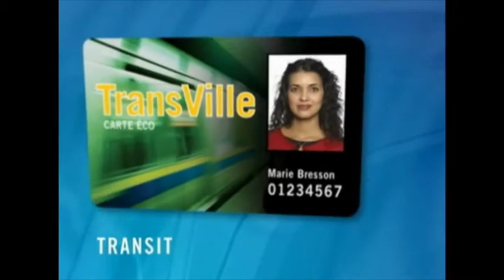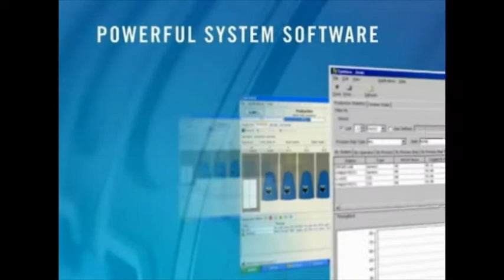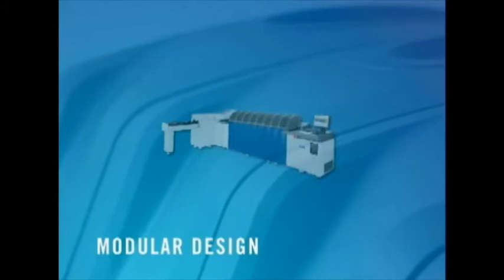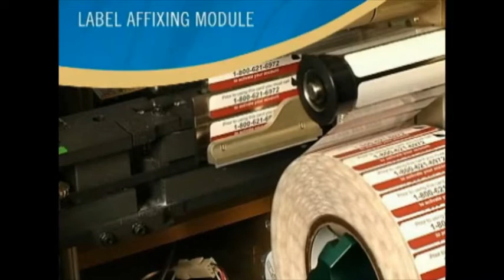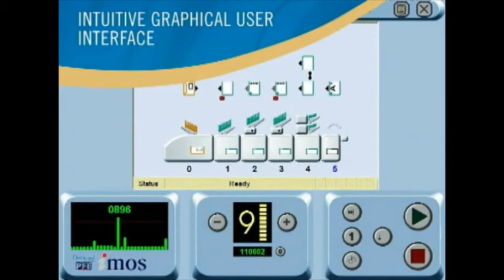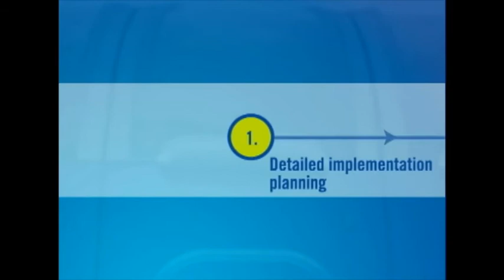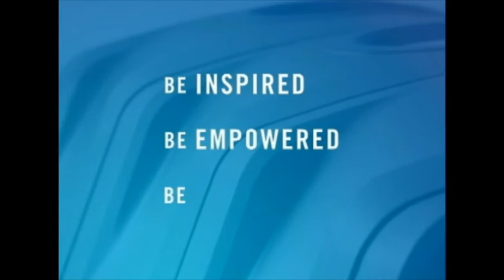IdentiSys Tiger Video - Datacard MX6000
The MX6000 system offers amazing new technologies to address critical business issues. Its open, flexible architecture provides a cost effective platform to meet new challenges as they emerge in a variety of markets. A variety of modules are available to customize this system to meet your needs, including magnetic stripe encoding, smart card personalization, graphics printing, color printing, Artista® VHD retransfer color printing, topcoat, laminate, embossing, topping, label affixing -- and more!